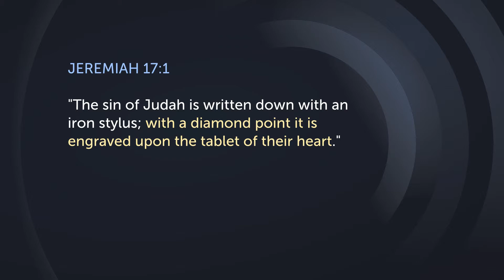Share the Truth #19: What Happens in Vegas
for more videos in the "Share the Truth" evangelism encouragement series.